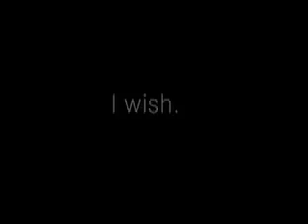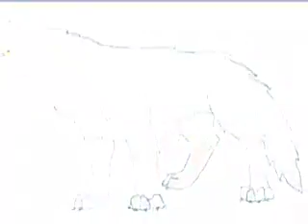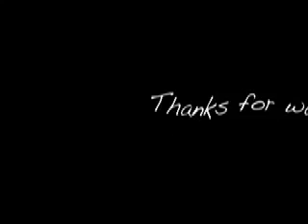KipchaXKhaz, The Sight: When You're Gone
Hi! This is my 20th viddie!!! :D Haven't made any for a while, but I've been busy.
It's about Kipcha's grief for Khaz. Both characters are from The Sight. If you haven't read it, DO! It's my favorite book in the world!!! Yay!
I made a mistake in the credits, btw... Where it says Warriors (c) of Erin Hunter, it SHOULD say
Kipcha, Khaz, and all wolves from The Sight (c) of David Clement-Davies.  Oops... XD